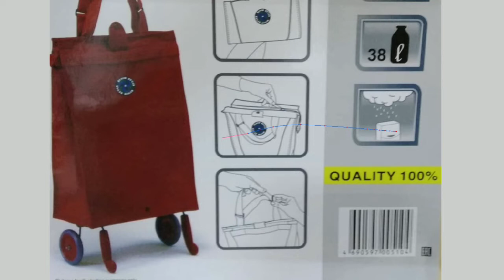Складные сумки на колесах для ручной клади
Наш магазин "Саквояж на Комаровке" находится в Минске по адресу ул.Кульман 5б  ТЦ Атлантик пав 134
Ниже страница в инстаграм

Я занимаюсь продажей сумок, чемоданов, рюкзаков, тележек хозяйственных, зонтов, кошельков длительное время, ещё с 90-х годов.
ЗА это время накопился немалый опыт по использованию тележек, сумок, чемоданов... мой лично и моих постоянных покупателей, который я постараюсь вам передать.

Здесь будет рассказываться : как выбрать тележку, какие бывают чемоданы, как установить код на чемодане, о разных удобных сумках сумках на колесах.

В этом видео рассказывается о сумке трансформере на колесах для ручной клади, которая может изменять размер и подойдет для любой авиакомпании.
Она мобильная, имеет небольшой вес, сворачивается в небольшую форму, не занимает много места. Такая сумка пригодится для разных целей.
Эти надежные сумки выручат вас в разных ситуациях. Особенно незаменимы они если у вас стыковочные рейсы самолетов и размеры ручной клади в этих рейсах разные.
Вам не придется носить тяжелые вещи в руках, вы всегда сможете взять такую сумку с собой и зайти в магазин или на рынок.
Колеса в этой сумке надежные , большие . Такие же колеса стоят в крупных дорожных сумках.
Выпускаются эти сумки в разных расцветках и в двух видах ткани : такой стеганный вариант как в видео и джинсовый вариант. Внутри сделана водоотталкивающая пропитка.
Сумки на длинной ручке , можно одеть через плечо для переноски , если подниматься по лестнице.